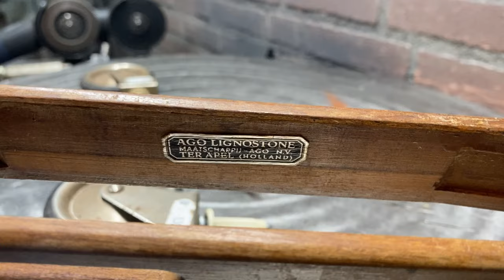How to make this Metal Art Vintage Racing Car.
Watch this Brutus Metal Art video how to make this antique racing car sculpture.
As a base for this sculpture I used an old wooden weaving spool.
The materials used are all kinds of waste metal and old car parts.